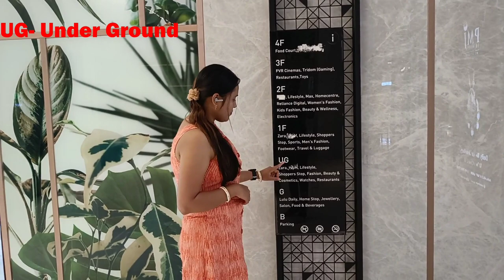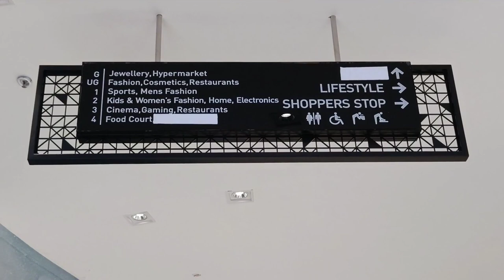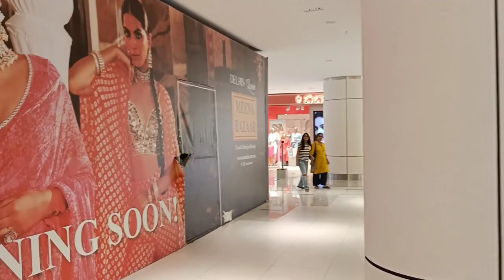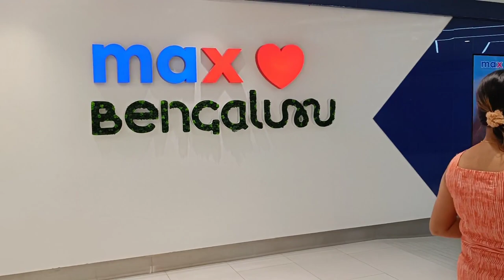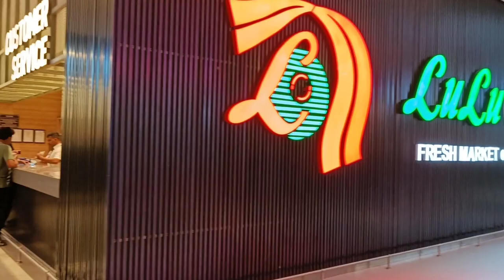FORUM Mall Konanakunte|BIGGEST Mall in Bangalore|Prestige Forum Falcon City Kanakpura Road#forummall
Location: Konanakunte Cross Metro Station, Anjanadri Layout, Konanakunte, Bengaluru, Karnataka 560062

About: Forum mall, a new building by the Prestige Group, opened up on Kanakapura Road in South Bengaluru's Prestige Falcon City not too long ago. The Forum shopping centre located in the heart of South Bengaluru, just where Kanakapura Road, Banashankari, and JP Nagar intersect.
The Forum Mall is an upscale shopping destination stocked with well-known international labels like Zara and H&M, among many others. Apart from these, additional well-known brands include Shoppers' Stop, Lifestyle, Home Stop, and Home Centre. Covering a total area of 70,000 square feet, it features Lulu, the leading retail company in Dubai, and their latest generation of hypermarket.

The Dubai Landmark Group's largest family entertainment centre, Tridom, is located in the mall. Tridom, which spans 50,000 square feet, is home to cutting-edge arcade games and amusements.

A PVR megaplex including 12 theatres, Gold class, PXL, and 4DX, can be found in the shopping centre. In addition, there are more than 45 restaurants to choose from, in addition to a microbrewery, al fresco seating, and a large food court with more than 1,200 seats.

It also offers services like high-end salons, spas, and wellness centres, in addition to a wide variety of products and brands in areas including clothing, accessories, health and beauty, home décor, and more.

The property has a state-of-the-art conference hall that was designed by one of the country's top architectural companies and is completely incorporated with the rest of the site. It's a three-in-one conference centre with a Broadway theatre that seats 1,300, a dining hall that seats 500, and an outdoor amphitheatre that seats 500.

Music: YouTube Library - Come With Us - Nat Keefe & Hot Buttered Rum